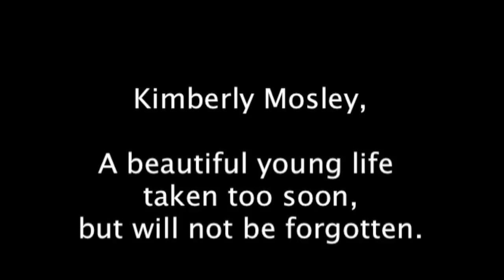In Memory of Kimberly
Kimberly Mosley